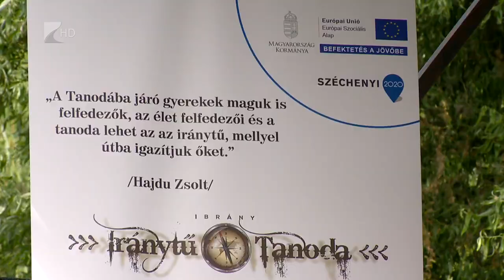Országos Tanoda Olimpia Ibrányban - Kölcsey Tv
Mintegy 200 milliárd forintot fordít az állam a felzárkóztatásra, ebből az összegből a bölcsődés kortól a diákéveken túli 70-80 programot finnanszírozzák.  A felzárkóztató programok egy fontos állomása a tanodák működtetése, ezekben az intézményekben délutánonként segítik a diákokat a tanulásban, annak érdekében hogy minél kisebb legyen az iskolaelhagyók száma. Számukra szerveztek most először Országos Tanodai Olimpiát a szabolcs megyei Ibrányban.